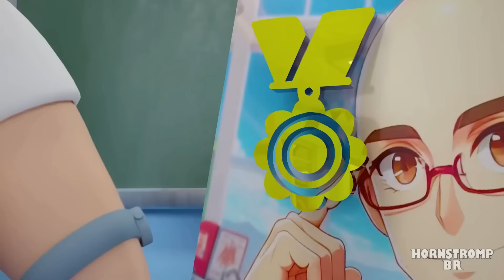CATNAP: OS PRIMEIROS ANOS! Poppy Playtime 3 Animação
Hoje é o primeiro dia de aula do Catnap, e claro que ele não deve esquecer dos óculos para estudar direito, com certeza fará muitos amigos no primeiro dia, todo mundo gosta de gente diligente.
Não se esqueça de APERTAR o botão LIKE 🕹️👍

\\DUBLADORES//
Henry (The Dubleiros): Bubba Bebê, Cientista
Felipe Saiski: Kickin Bebê
Letty Dubs: Bebê Picky, Catlady
Maruu: Crafty Bebê, Kátianap
Esther Oblivion: Senhorita Delight, Bobby Bebê
Zizibs Zeebas: Hoppy Bebê, Mãe Catnap
Lippe Freitas: Bebê Catnap, Catnap
Robert Kennedy: Dogday Bebê, Dogday

Sobre Poppy Playtime
Poppy Playtime é um terror de sobrevivência em primeira pessoa onde o jogador interpreta um ex-funcionário da Playtime Co. que retorna à fábrica de brinquedos abandonada da referida empresa após receber uma carta de funcionários que se pensava terem desaparecido há 10 anos. O jogador descobre que a fábrica está repleta de brinquedos vivos e maliciosos com eles, e começa a procurar uma forma de escapar do local. Várias fitas VHS podem ser encontradas em toda a fábrica, cada uma dando uma explicação mais aprofundada da história.

O jogo utiliza vários quebra-cabeças, que o jogador deve resolver para progredir ainda mais, alguns exigindo um gadget chamado GrabPack, uma mochila que pode ser equipada com duas mãos extensíveis que podem ser usadas para puxar e alcançar objetos de longa distância. , conduzir eletricidade e acessar certas portas; no Capítulo 2, ele também pode ser usado para atravessar lacunas e, com a mão verde obtida durante o jogo, transferir eletricidade entre fontes.